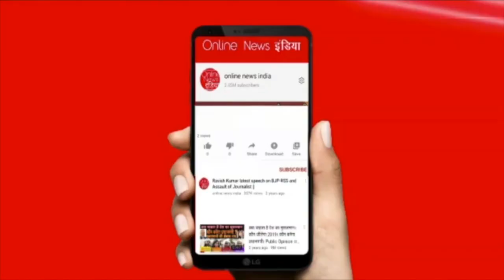MLC चुनाव में हार देखकर, मोदी-योगी बौखला उठे